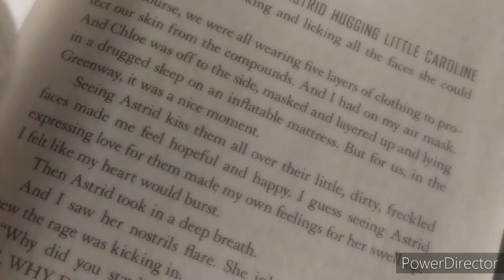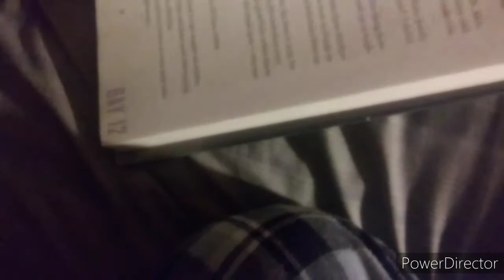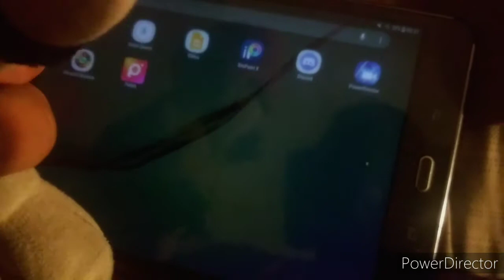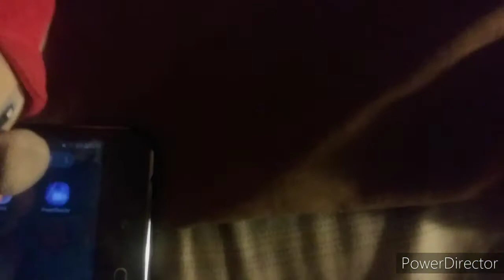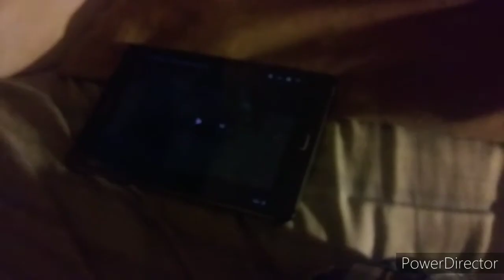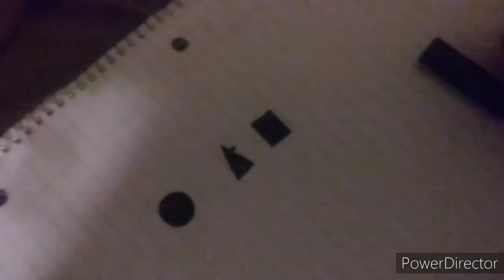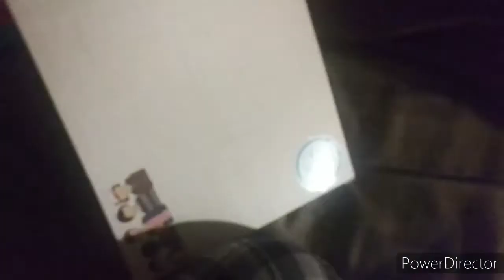Mario Plushy Bros S1 E3: Mario's Gaming Problem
Luigi is tired of Mario being on the switch, so he took it away. Everything was going well until...